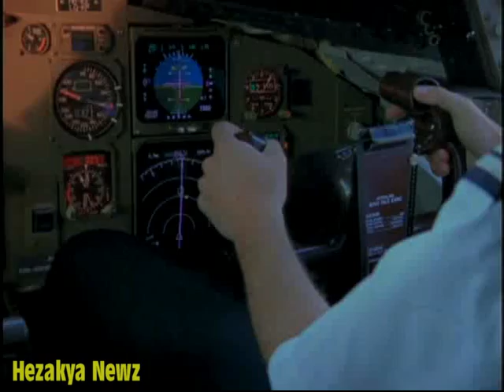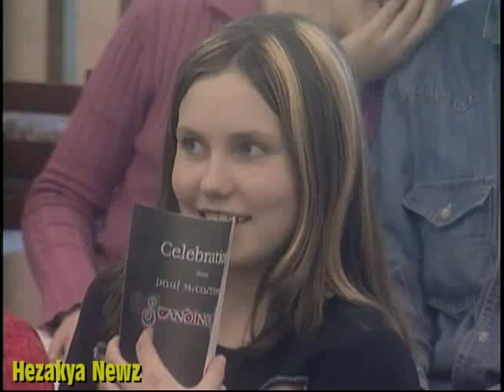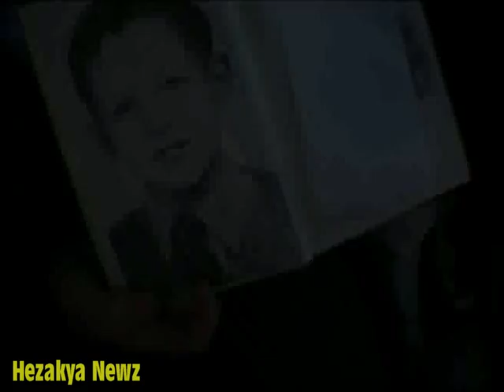2003 SPECIAL REPORT: Paul McCartney & Heather Mills GOES To RUSSIA(Live From RED SQUARE)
I like McCartney and the Beatles. I'm not one of those snobs who looks down on McCartney's silly love songs and melodic compositions in comparison to the gutsier quality of some of Lennon's work. I own all of the Early and Later Beatles CDs, and most of McCartney's solo albums up through Tug of War. The man is a musical genius and a fantastic performer.

But, I think the worshipfulness and praise heaped on him by the Russians in the documentary sections -- which are annoyingly and needlessly sandwiched between the Red Square performances -- is way over the top. To listen to these babblers, you'd think that the Beatles were the prime cause of the fall of the Soviet Union. And that McCartney personally tore down the Berlin Wall. For McCartney to have approved these segments proves that McCartney is all about polishing his own idol these days. It's NAUSEATING!!.